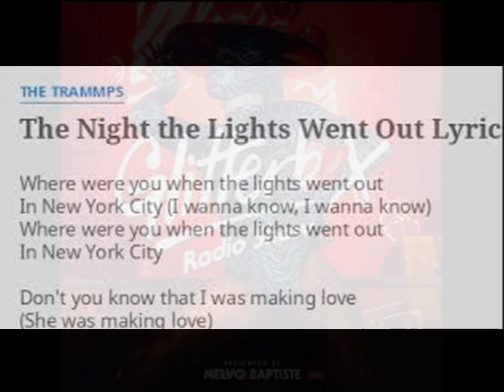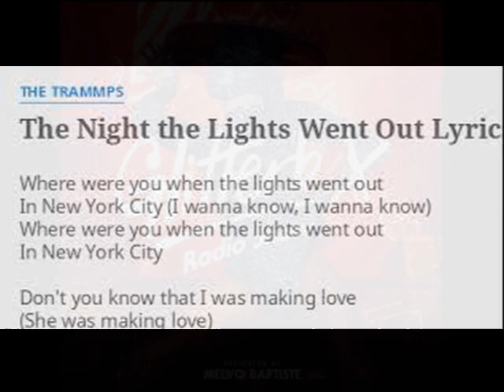The Night The Lights Went Out (1977) THE TRAMMPS Video Steven Bogarat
The history of the Trammps grew from the 1960s group The Volcanos, who later became The Moods. With a number of line-up changes by the early 1970s, the band membership included gospel-influenced lead singer Jimmy Ellis, drummer and singer (bass voice) Earl Young, with brothers Stanley and Harold 'Doc' Wade. Members of the Philadelphia recording band MFSB played with the group on records and on tour in the 1970s with singer Robert Upchurch joining later. The group was produced by the Philadelphia team of Ronnie Baker, Norman Harris and Young, all MFSB mainstays who played on the recording sessions and contributed songs.

Their debut chart entry came via an upbeat cover version of the standard "Zing! Went the Strings of My Heart", featuring Young's bass voice, which became a Top 20 US R&B chart hit in 1972.

Their first few recordings were released on Buddah Records, including "Hold Back the Night", which was a hit on the Billboard R&B chart in 1973, before a re-release saw it climb in the UK two years later. Several R&B hits followed during a stay with Philadelphia International subsidiary Golden Fleece (run by Baker-Harris-Young) before they signed to Atlantic Records.

Their single "Disco Inferno" (1976), which was included on the Grammy Award-winning Saturday Night Fever: The Original Movie Sound Track in 1977,[1] reached No. 11 on the Billboard Hot 100 chart in May 1978.[3]

In a time when real soul groups, especially of the uptempo persuasion, have become as rare as snail darters, the Trammps fill a gap.

— Christgau's Record Guide: Rock Albums of the Seventies (1981)[4]
Other major hits included "Hold Back the Night" (1975) (UK No. 5)[5] and "That's Where the Happy People Go" (1976). In late 1977, the Trammps released the song "The Night the Lights Went Out" to commemorate the electrical blackout that affected New York City on July 13–14, 1977.

Their signature song "Disco Inferno" has been covered by Tina Turner and Cyndi Lauper. In addition, Graham Parker covered "Hold Back the Night" on "The Pink Parker EP" in 1977, and reached No. 20 in the UK Singles Chart,[6] and Top 60 in the US. In 2021, "Disco Inferno" was certified Silver by the British Phonographic Industry, together with "Can We Come Together" (from the album Where the Happy People Go)